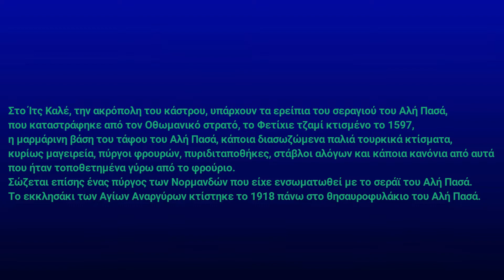Ιωάννινα - ΙΤΣ ΚΑΛΕ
Στο Ίτς Καλέ, την ακρόπολη του κάστρου, υπάρχουν τα ερείπια του σεραγιού του Αλή Πασά, που καταστράφηκε από τον Οθωμανικό στρατό, το Φετίχιε τζαμί κτισμένο το 1597, η μαρμάρινη βάση του τάφου του Αλή Πασά, κάποια διασωζώμενα παλιά τουρκικά κτίσματα, κυρίως μαγειρεία, πύργοι φρουρών, πυριδιταποθήκες, στάβλοι αλόγων και κάποια κανόνια από αυτά που ήταν τοποθετημένα γύρω από το φρούριο. Σώζεται επίσης ένας πύργος των Νορμανδών που είχε ενσωματωθεί με το σεράϊ του Αλή Πασά. Το εκκλησάκι των Αγίων Ανάργυρων κτίστηκε το 1918 πάνω στο θησαυροφυλάκιο του Αλή Πασά